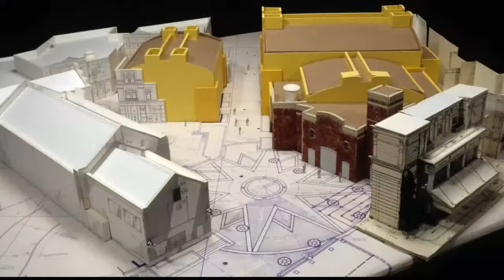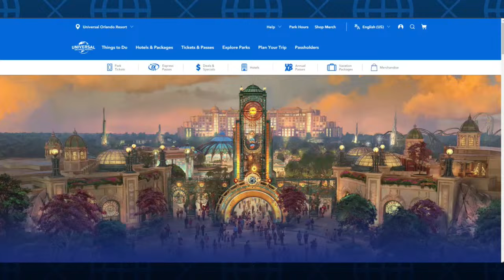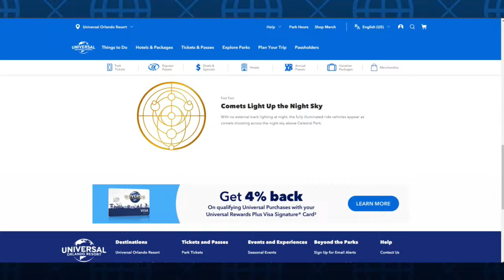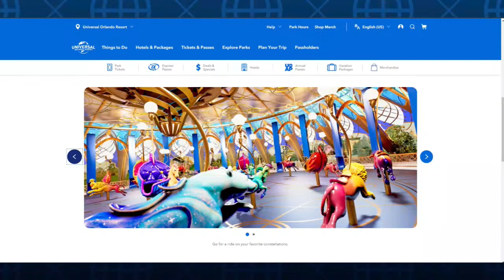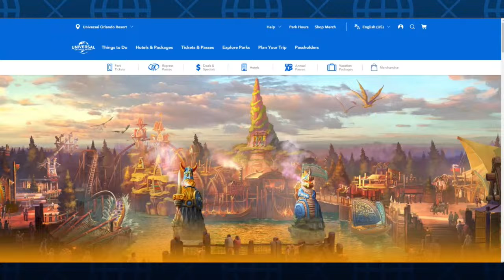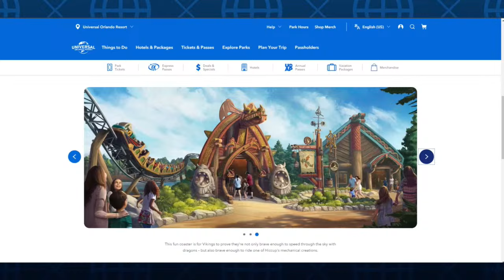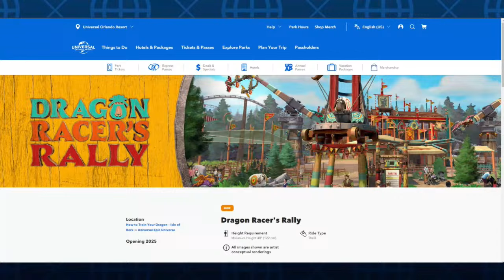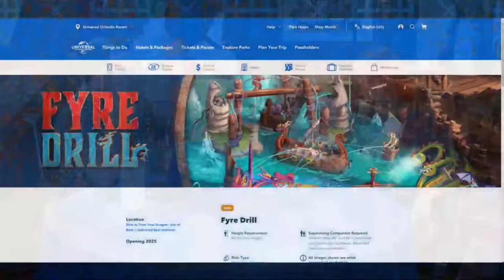Is Epic Universe the Biggest Threat to Disney World? - The WDW News Today Podcast: Episode 28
Eric Morton brings in Annie from Universal Parks News Today and they discuss all things Universal, with a conversation about Universal Epic Universe

0:00 Intro
2:40 Park Candy
3:50 Questions for Annie
8:30 Best Attraction at Universal
9:50 ET Adventure
13:00 Comparing some of the IPs at Universal Parks and Disney parks
18:55 Annie talks about Disney parks she has been to
22:05 Eric with obligatory Worlds of Fun plug
24:30 Harry Potter discussion
30:00 Eric’s favorite defunct attraction at Universal
38:40 Universal cutting hours and experiences
40:00 Halloween Horror Nights
45:22 Stage 89
48:14 Epic Universe Discussion Begins
1:02:25 Annie and TikTok
1:04:00 Epic Universe transportation and entertainment
1:05:40 A Universe is bigger than a World*
1:08:08 Celestial Park
1:11:20 Velocicoaster Story
1:13:06 Back to Celestial Park Attractions
1:16:57 Brief connection interruption
1:17:29 Return from blip
1:20:00 Super Nintendo World
1:32:53 Dark Universe
1:36:03 Universal Food and some banter
1:38:00 Frankenstein discussion
1:46:12 Curse of the Werewolf
1:50:00 Harry Potter – Ministry of Magic
1:55:00 How to Drain Your Dragon – Isle of Berk
2:02:00 Brief interruption
2:02:30 Return from blip
2:08:35 Filling the gap
2:13:55 Express Pass vs Genie+
2:17:45 Fyre Drill
2:19:55 Why Annie gets mad at Disney
2:22:00 Expansion?
2:24:30 Closing thoughts